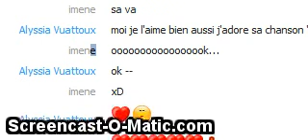alyss et suzy